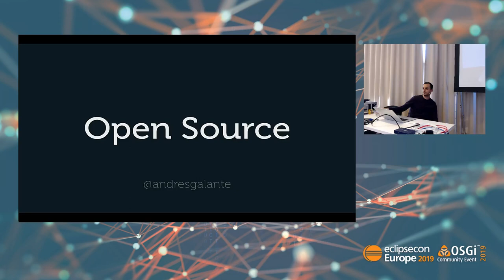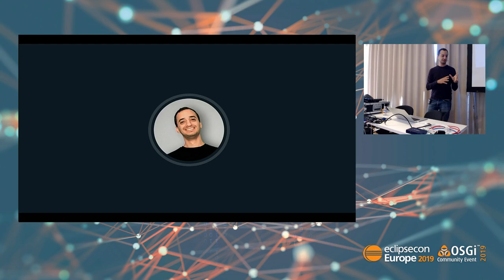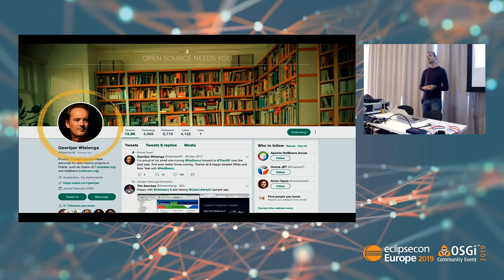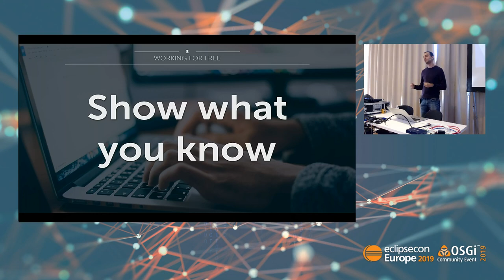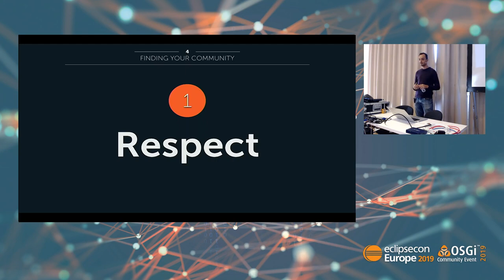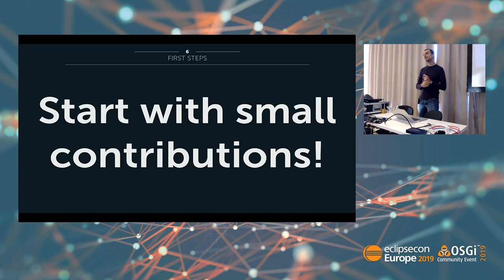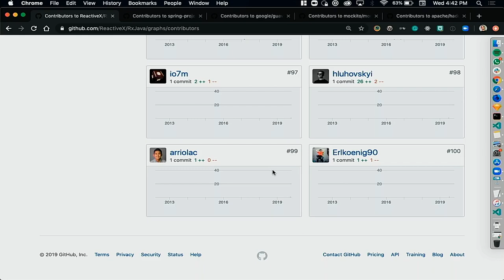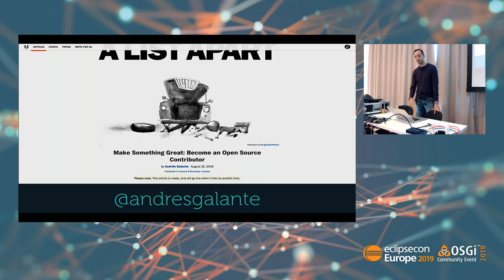Make Something Great: Become an Open Source Contributor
Learn from a Bootstrap team member how you can take your career to the next level.

During this presentation, you will learn how you can begin a career in the open source world, starting from scratch until becoming a core committee of some of the biggest projects in the world.

You will learn:

How to find your community;
What tools do you need to know;
How to take your first steps;
What are the different ways in which you can participate;
How to turn your hobby into your future work.
Once you know the secrets of the open source world, your career will skyrocket!

Objective of the presentation:
Motivate people to contribute to open source project and show them the tools and ways there. this talk is based on this article

Speaker(s):
Andres Galante